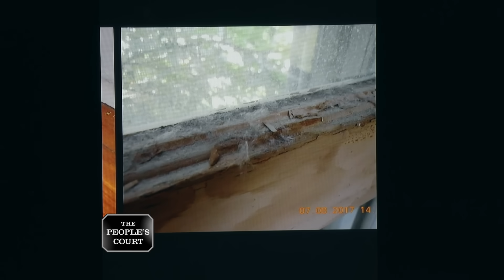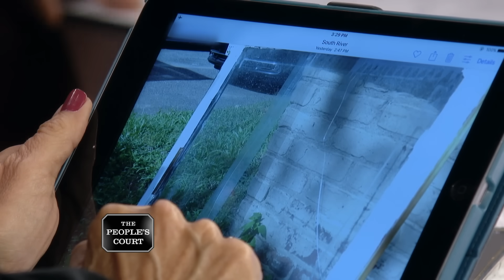Not Giving it Back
The plaintiff rented the defendant’s house for 12 years. However, the plaintiff claims the defendant won’t return her security deposit even though she didn’t cause any damage, so the plaintiff is suing. The defendant insists the place was a disaster. The home was covered with bugs and cigarette smoke, so the defendant denies owing a thing.